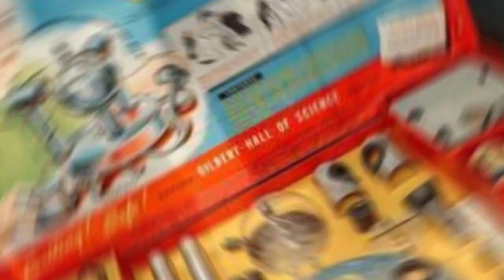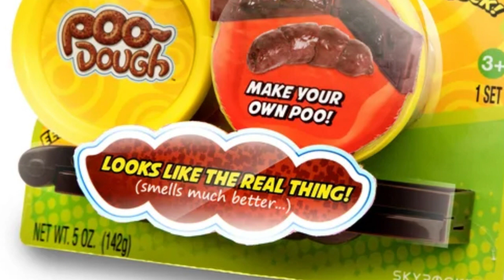Top Tres Juguetes Más Extraños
Lanzado en 1950, este kit de química permitía a los niños experimentar con materiales radioactivos reales. Si bien se promocionaba como una forma educativa de aprender sobre la energía nuclear, los riesgos para la salud que implicaban lo convirtieron en un juguete peligroso.